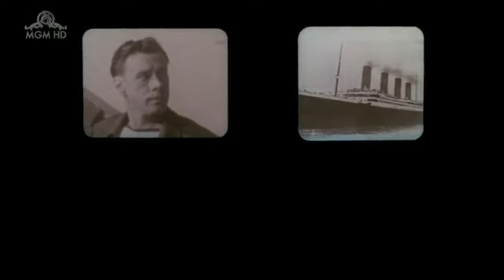Long John Baldry - The Luckiest Man Alive (1987)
Written and recorded in 1987 by Long John Baldry for the movie 'Home Is Where The Hart Is.' The film stars Leslie Nielsen and Valri Bromfield and was released on VHS and Laserdisc in 1988.